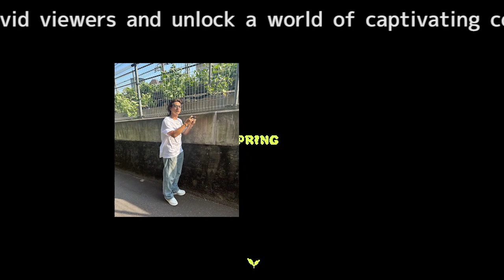平野紫耀、ラフなスタイルで線路沿いの散歩にファン感激！彼氏感あふれる姿に見る者魅了